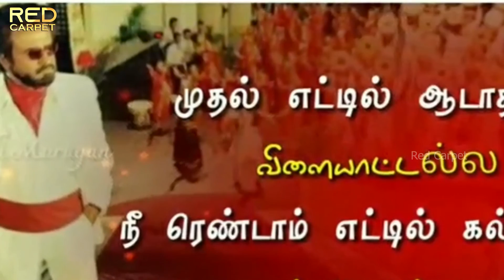Russia Vaccine வெற்றியும், கவிப்பேரரசு பற்றின Interesting Factsவும்